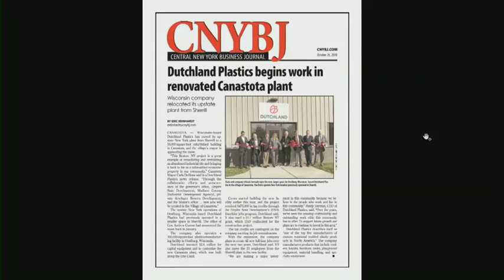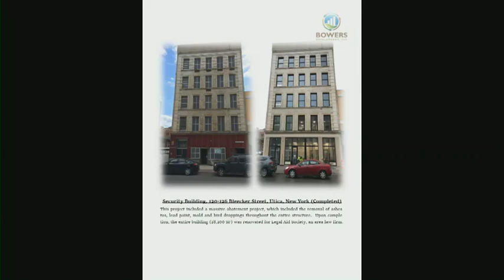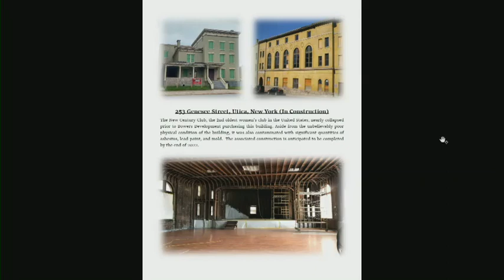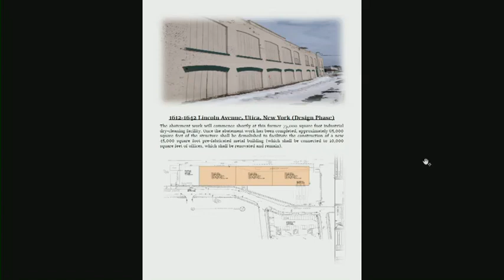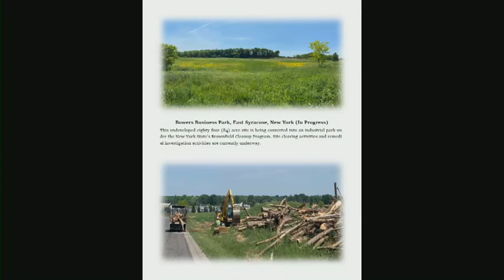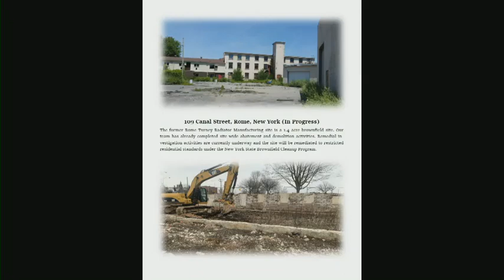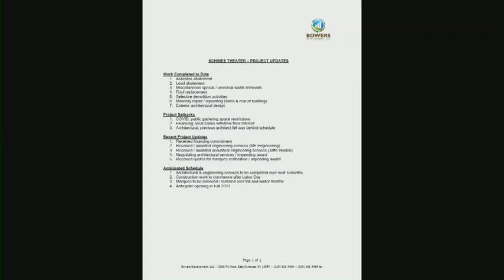Watch Now: Auburn Schine Theater developers provide project update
Developers of the Auburn Schine Theater restoration project on Thursday gave Auburn City Council an update on the project's status with a new timeline for completion.